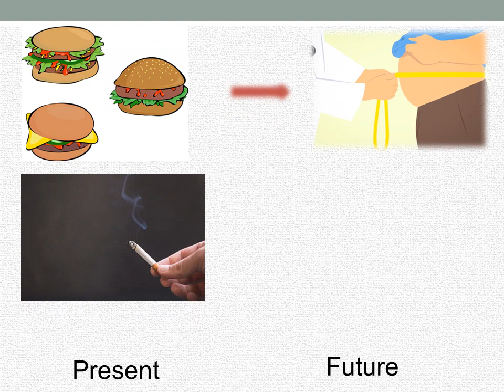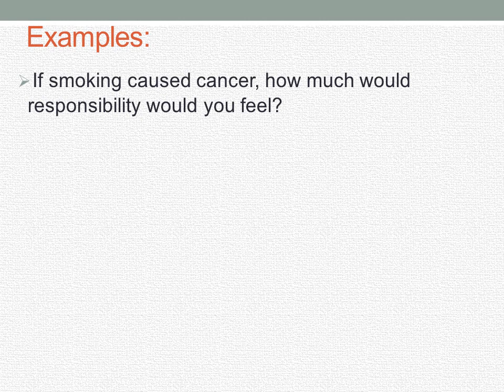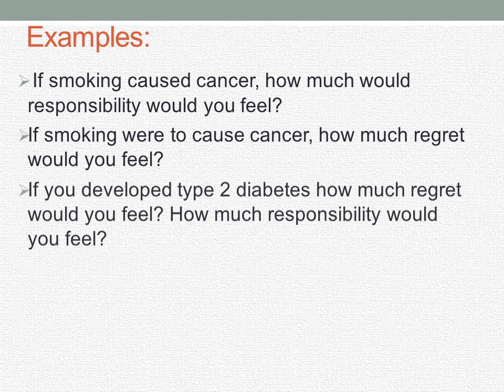Anticipated Regret and Health Behavior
This video is about a well-known concept in health psychology, Anticipated regret. In its essence, it is mostly a cognitive concept, however, the emotional component is also an integral part of it.

References:

Zeelenberg, M., & Pieters, R. (2007). A theory of regret regulation 1.0. Journal of Consumer psychology, 17 (1), 3-18.

Brewer, N. T., DeFrank, J. T., & Gilkey, M. B. (2016). Anticipated regret and health behavior: A meta-analysis. Health psychology: official journal of the Division of Health Psychology, American Psychological Association, 35 (11), 1264–1275.